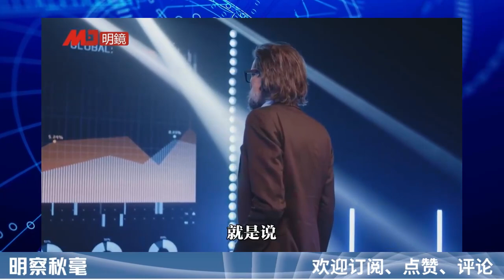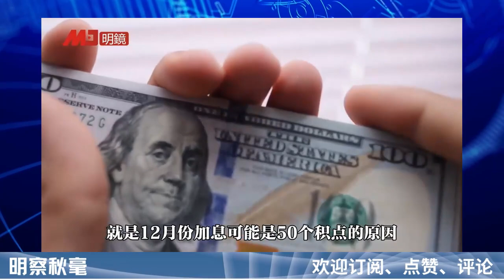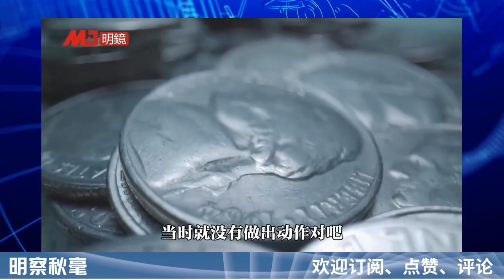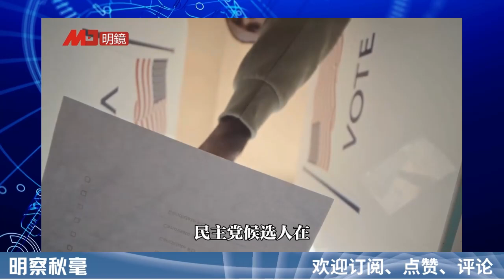美联储连续猛禽加息，经济学家恐慌；重要的选民团体发生大逆转；李强过人之处是这个；参议院能不能保住看佐治亚，更看物价｜明察秋毫（艾睿)